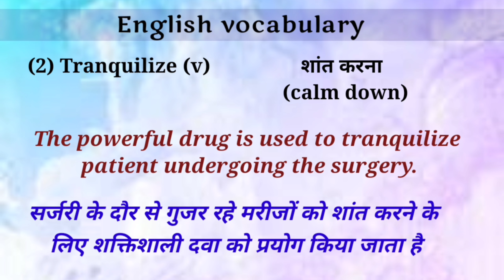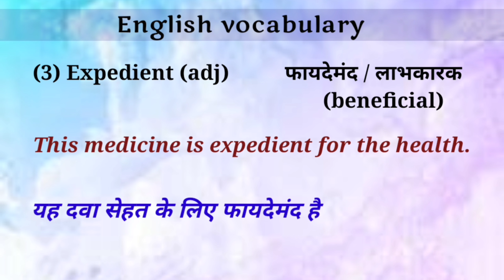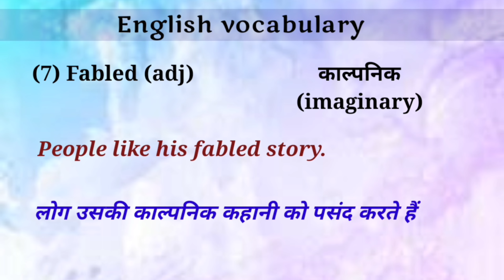English Vocabulary Set - 12 || Advance Spoken & All Types Of Competitive Exams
Vocabulary for advance spoken and competitive exams.